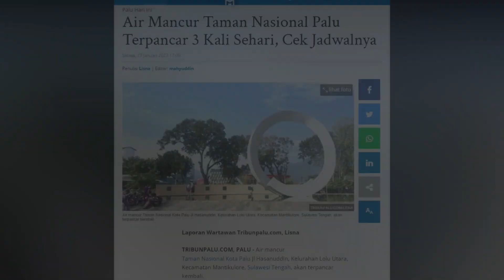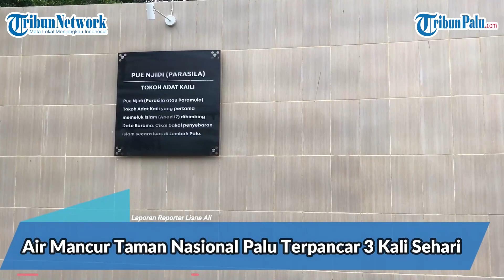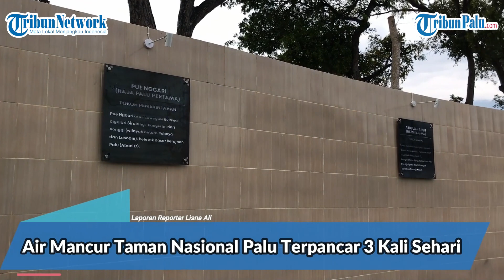🔴 LIVE UPDATE Air Mancur Taman Nasional Palu Terpancar 3 Kali Sehari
Laporan Wartawan TribunPalu.com, Lisna

TRIBUNPALU.COM, PALU - Air mancur Taman Nasional Kota Palu Jl Hasanuddin, Kelurahan Lolu Utara, Kecamatan Mantikulore, Sulawesi Tengah, akan terpancar kembali.

Air mancur Taman Nasional Kota Palu sejak diresmikan Desember 2022 hanya terpancar ketika dinyalakan secara manual oleh Petugas Kelistrikan Dinas Lingkungan Hidup yang bertugas di taman tersebut.